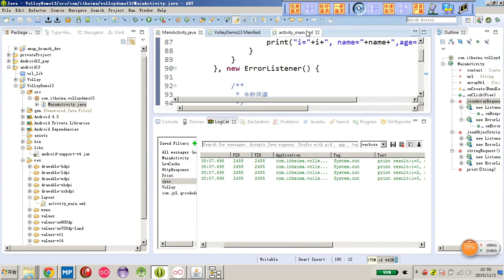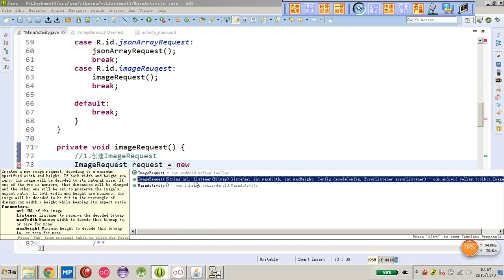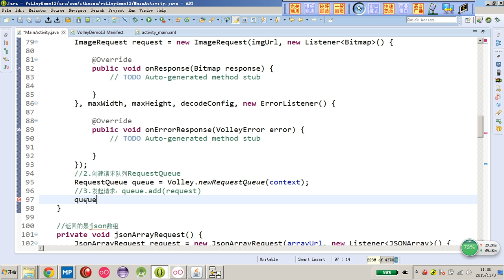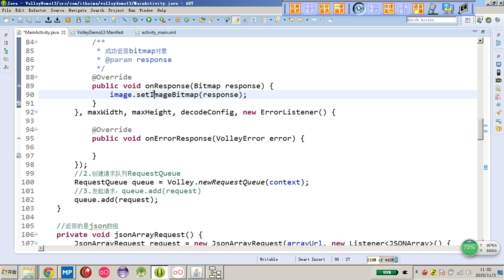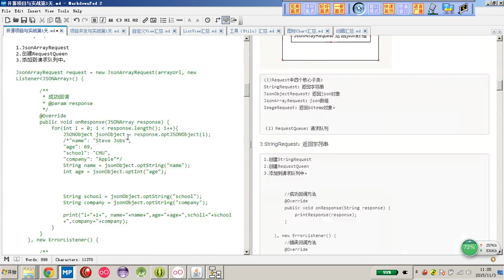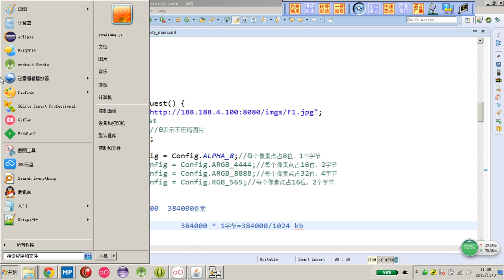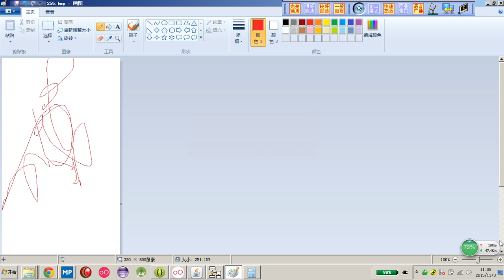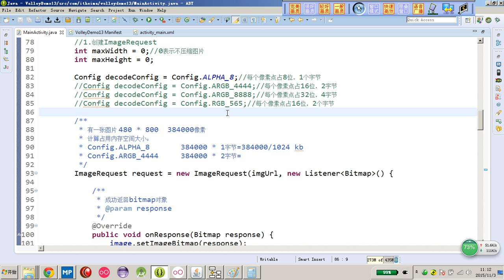57-4 ImageRequest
16年的视频，建议先翻播放列表看几集

提取码：mxu0

day1_html+css
day2_js基础
day3_jsBOM_DOM
day4_MySQL-Front_Setup
day5_jdbc
day6_xml
day7_servlet
day8_request和response